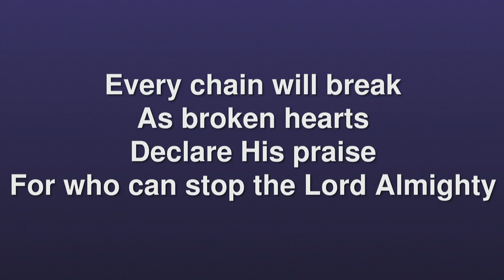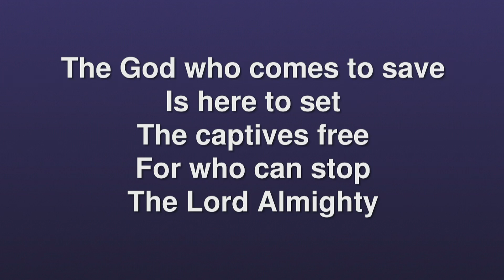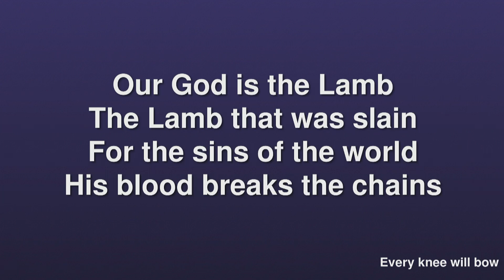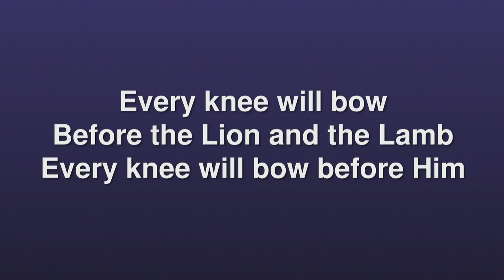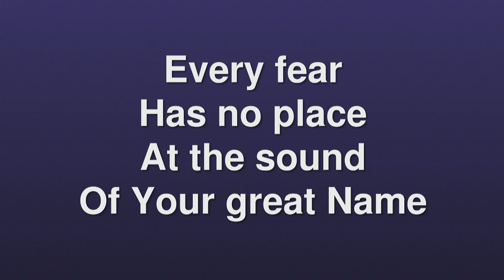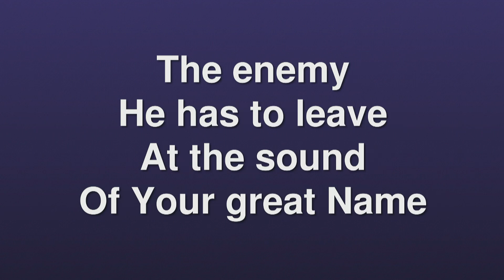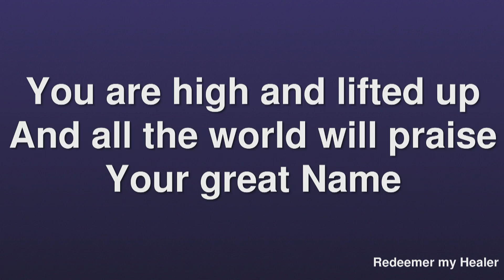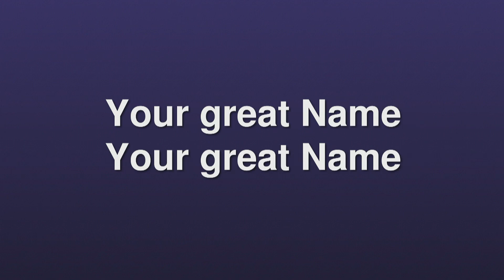RHMBC 07.14.2024 - Sunday School